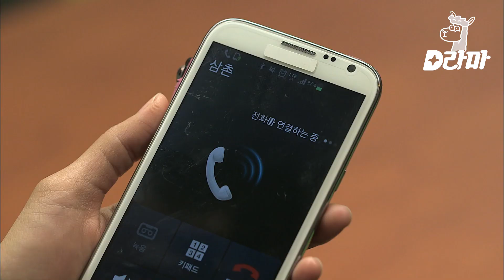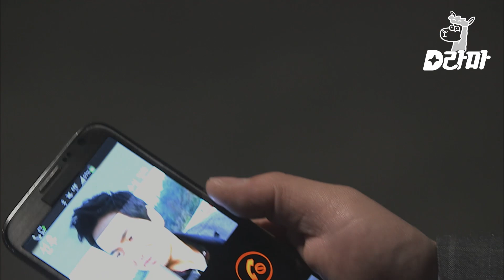[D라마] 뻔뻔한 인간!! 절대 용서 못해.. 동생 인생 망친 형에 대한 울분 토하는 이진욱 | 나인 130402 EP8 #02